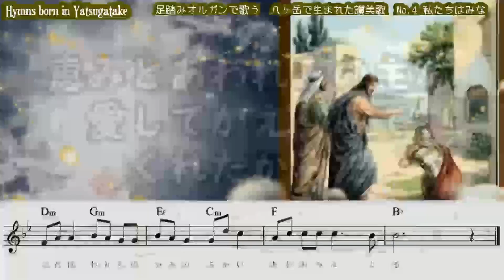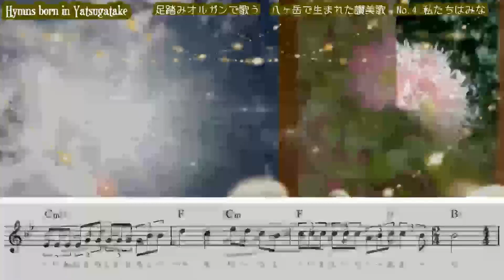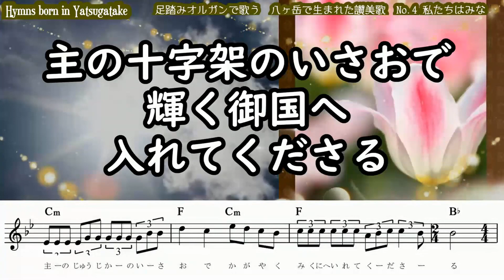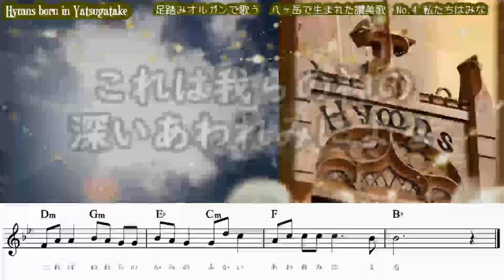04.わたしたちはみな【八ヶ岳で生まれた讃美歌】足踏みオルガン ルカ1-78 Luka1:78 sop mihori org Noriyuki Hara 作詞 加藤喜右衛門 作曲 原 規之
八ヶ岳で生まれた讃美歌
04.わたしたちはみな
ルカ1-78
歌詞付き
ソプラノ　Mihori
足踏みオルガン　原　規之
作詞　加藤喜右衛門
作曲　原　規之
八ヶ岳リードオルガン美術館　Yatsugatake Reed Organ Museum